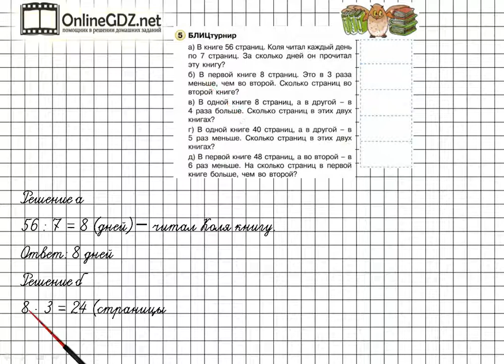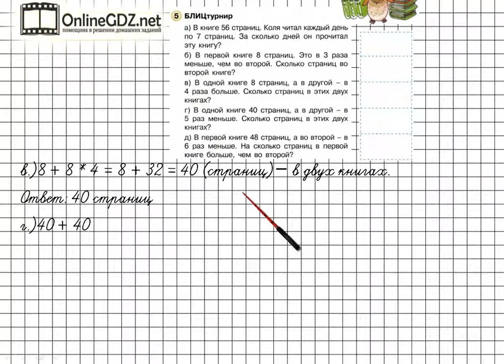Урок 13 Задание 5 – ГДЗ по математике 2 класс (Петерсон Л.Г.) Часть 3